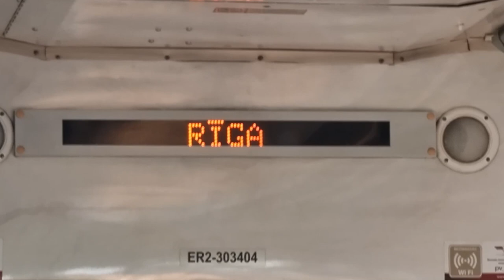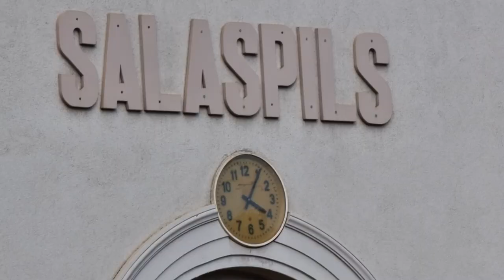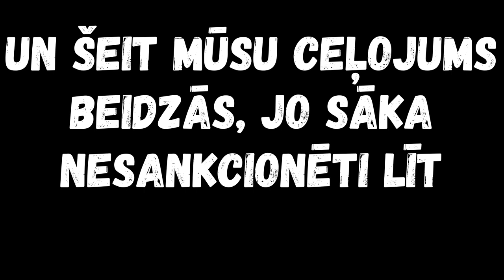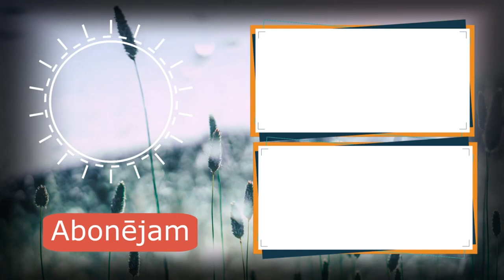Ko redzēt Salaspilī? Ar vilcienu pa Latviju. HES ūdenskrātuve, Sv. Jura baznīcas drupas. ( 1.sērija)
Ar sieviņu uzsākām savu sen plānoto ieceri, sākt apskatīties mūsu skaisto Latviju, jo pie mums Latvijā ir tik daudz vietu ko var apskatīties un izbaudīt, ka nemaz nevajag braukt uz ārzemēm, un naudas arī tik daudz nemaz nevajag.
Sākām mēs ar Sv. Jura baznīcas drupām, un te mūsu ceļojums arī beidzās, jo ar māti dabu īpaši neko nevar sarunāt. Tomēr mēs jau nepadosimies, un visas Salaspils vietiņas apstaigāsim, ja tas aizņems arī ilgu laiku, tēpēc tas būs kā santabarbaras seriāls, tikai ozoliņu seriāls.

Ja jums patika video, neaizmirstam ielikt laiku, un parakstīties uz kanālu, lai nepalaistu garām jaunas sērijas.

0:00 Mangaļi
0:39 Rīga
1:13 Salaspils stacija
1:28 Ievads ekskursijai
2:41 Ceļšs uz Sv. Jura baznīcas drupām
3:43 Sv. Jura baznīcas drupas
4:34 Celšs gar Hes ūdenskrātuvi
5:39 Ceļšs uz Mangaļiem
9:35 Atskats uz pavadīto dienu
Sv. Jura baznīcas drupas. (56.8466, 24.3403)
No 14.  līdz 20. gs. v. pastāvējuši Sv. Jura baznīcas senākās altārdaļas fragmenti. Rīgai tuvākais 14. gs. arhitektūras piemineklis; saskatāmas romānikas un gotikas stila iezīmes (gotisko logu aiļu paliekas, nišas u.c.). Baznīca ilgus gadsimtus atradās Salaspils reliģiskās un sabiedriskās dzīves, arī dažādu laikposmu karadarbības centrā.

Sv. Jura baznīca celta ap 1380. gadu, iespējams reizē ar Salaspils pili. Baznīcai dots Livonijas ordeņa garīgā aizstāvja Sv. Jura vārds. Baznīca celta no dolomītiem un liela izmēra ķieģeļiem. Spriežot pēc nedaudzajiem 17.-19. gs. plāniem, zīmējumiem un saglabājušās altārdaļas paliekām, ēka bijusi ar gotikas stila iezīmem. 1605. gada Salaspils kaujas laikā daļēji sagrauto baznīcu hetmans J.K.Hodkevičs par saviem līdzekļiem licis to atjaunot. Sv. Jura baznīca cietusi vēlreiz 1629. gadā, kad poļu spēki nonākuši līdz Salaspilij, bet, sastapušies ar artilērijas uguni, atkāpjas Baldones virzienā. 1638. gadā Salaspils Sv.Jura baznīca atjaunota. 1674. gadā baznīcu pārbūvē neogotikas stilā, tai uzliek kārniņu jumtu un draudzes telpu palielina gandrīz divas reizes. Zvans karājas mazā sienas ailā. Šādā izskatā dievnams saglabājās vairāk kā 200 gadu.

Pirmā pasaules kara laikā Sv. Jura baznīca tika nopostīta. Kamēr izpostīto baznīcu saveda kārtībā, dievkalpojumus Salaspilī noturēja skolā, bet vasarās – kapsētā un zem klajas debess, jo pa “lēģera laiku” karaspēks ieņem visas skolas telpas. Draudzes Dāmu komiteja aktīvi vāca ziedojumus baznīcas atjaunošanai. Tā ir pēdējā reize, kad baznīca tiek atjaunota. Baznīca samērā maz cietusi Otrā pasaules kara laikā, taču atstāta bez uzraudzības tā pamazām tiek izdemolēta. HES būves laikā baznīcas mūros ierīko mehāniskās darbnīcas. 1973. gadā Sv. Jura baznīcas atliekas tiek uzspridzinātas, taču tās paliek ārpus applūdinājuma. 1997. gadā virs Sv. Jura baznīcas drupām uzstādīta krusta zīme.

Baznīcas vietu var izmantot kā orientieri, kartēs meklējot applūdinātos Salaspils kultūrvēstures pieminekļus.

Tuvumā atrodas Salaspils pludmale ar rotaļlaukumiem, volejbola laukumu, piknika vietām un āra trenažieriem.

Rīgas ūdenskrātuve (56.8497, 24.2689)
Rīgas HES ūdenskrātuve ir mākslīga ūdenstilpe Daugavas lejtecē 35 km no upes grīvas.[1][2] Izbūvēta laika posmā no 1966. līdz 1974. gadam Rīgas HES un Rīgas ūdensapgādes vajadzībām.[3] Tās platība ir līdz 42,3 km², bet tilpums — līdz 339 miljoniem kubikmetru.[4]

Sākas Lejasdaugavas senlejā, bet tās lejasdaļa atrodas Ropažu līdzenumā, kur, paaugstinot ūdens līmeni, izveidots ar dambjiem ieskauts ieapaļš paplašinājums.[5] Ūdenskrātuvē ietek Ogre, Ķilupe, Kausupīte, Līčupe, Raģupīte; Bērzene novadīta pa tiešo Sausajā Daugavā.

Izbūvējot ūdenskrātuvi tika uzbērti dambji, aizsprosti un krasta būves 27 km garumā, aizberot Sausās Daugavas augšgalu. Ūdenskrātuvi aizpildot tika applūdināts Doles salas austrumu gals, vairākas apkārtējās saliņas (Mārtiņsala, Nulpe), kā arī krāces augšpus Doles salas. Tika iznīcināti vairāki arheoloģijas pieminekļi (apmetņu vietas, senkapi) sen apdzīvotajā Daugavas ielejas posmā. Paceļoties ūdens līmenim, izveidojās 5 jaunas salas ar kopējo platību ap 200 ha. Lielākā ir Nāves sala bijušās pussalas vietā starp Daugmali un Saulkalni. Uz vienas no jaunajām salām iepretī Ikšķilei atrodas Svētā Meinarda baznīcas drupas.